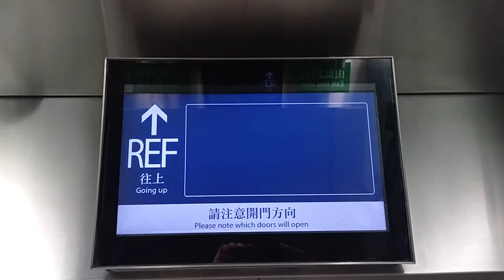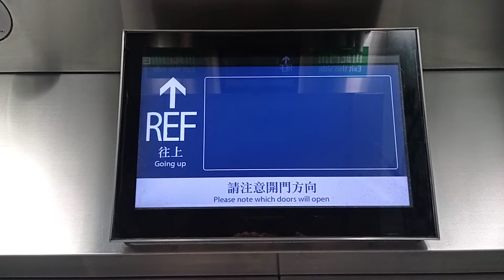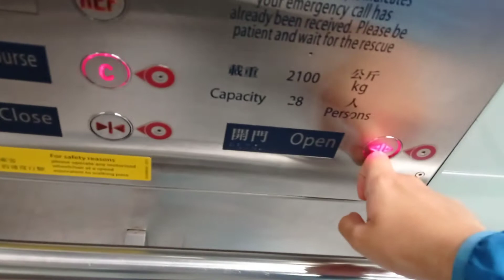港鐵西營盤站KONE升降機（5）(通往般咸道出口及大堂)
停3層：（C, REF, UG2）
(REF層不停該層)